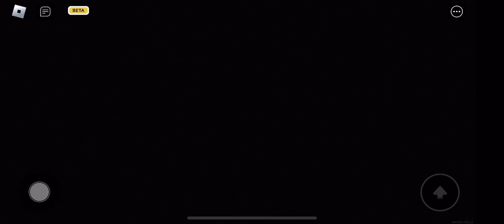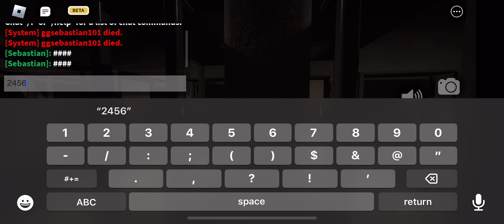How to beat level 17 in Apeirophobia | Left Scarred